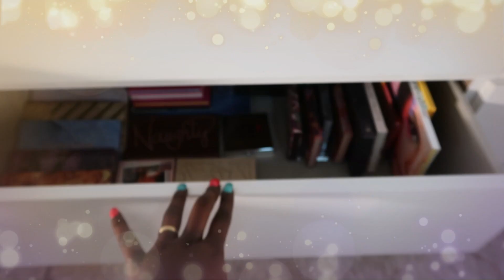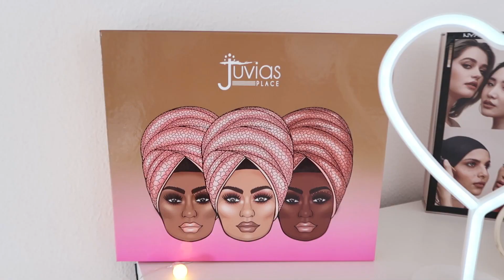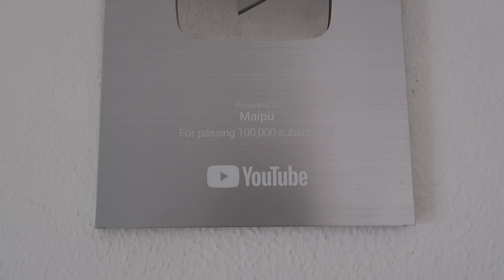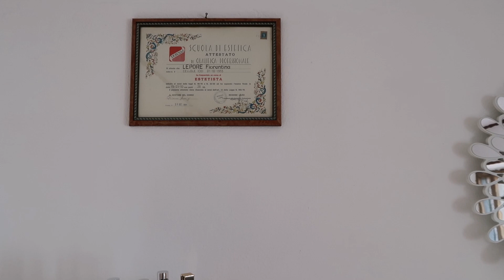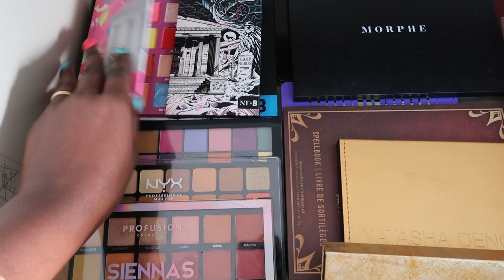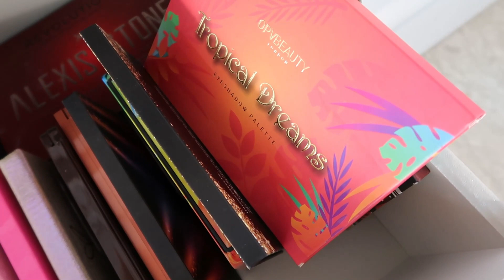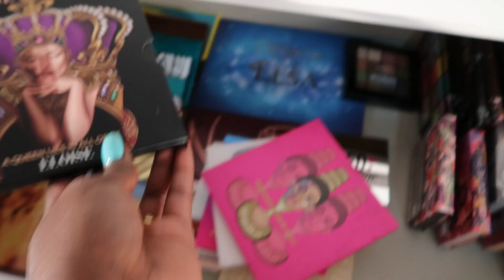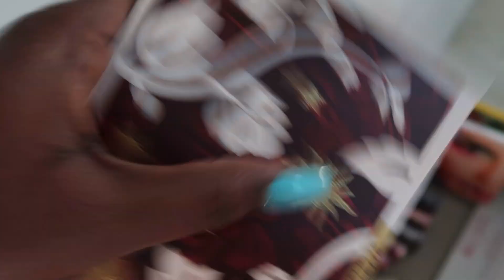MAKEUP COLLECTION + MINI STUDIO TOUR 💗😍 2021 MI PRIMERA COLECCION DE MAQUILLAJE 2021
Mi coleccion de maquillaje 2021